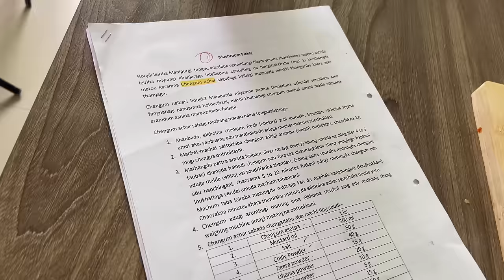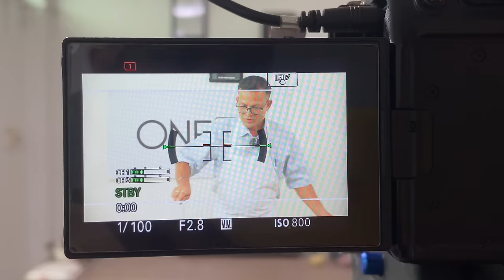Khuwaidagi Lumbashe Keisu Oiramdre 🤣🤣🤣🤣@KanishN